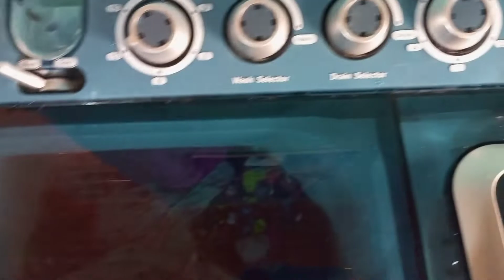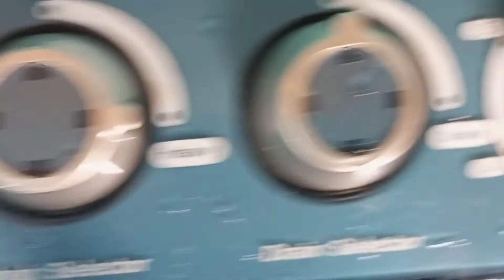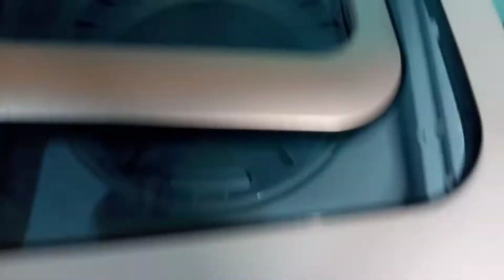l can't believe lm doing laundry! lm 7yrs old!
l enjoyed doing laundry with my mum today. The washing machine makes it easier.